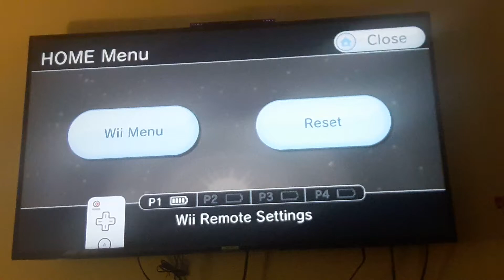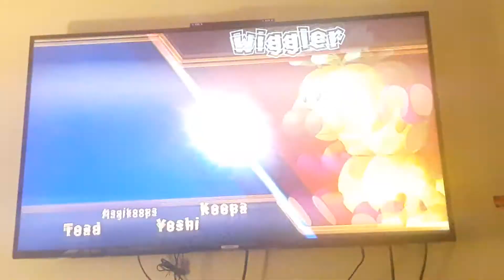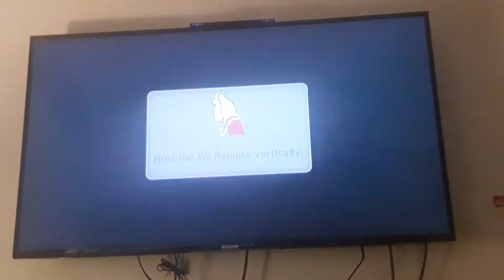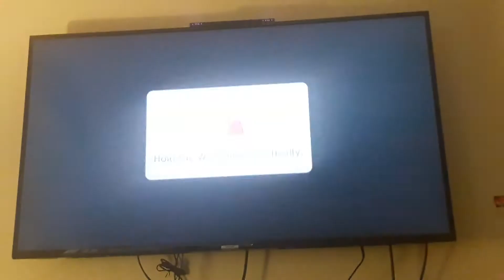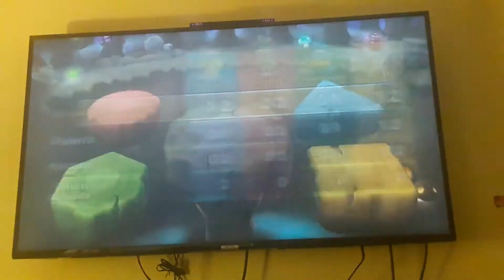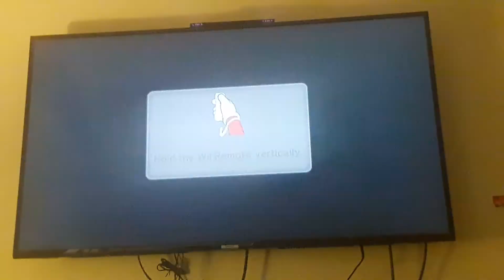Mario Party 9 gameplay part 1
Minigames
Mode: Boss Rush
Me (Koopa) vs Yoshi vs Magikoopa vs Toad
Bosses: Lakitu to King Boo